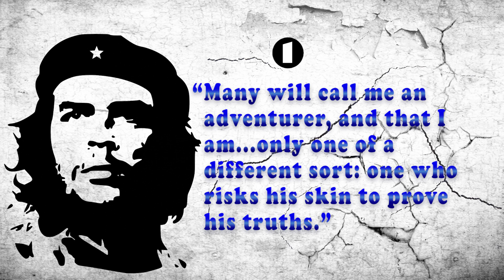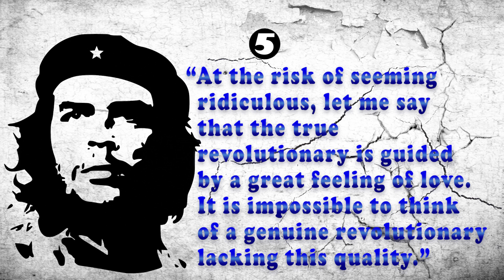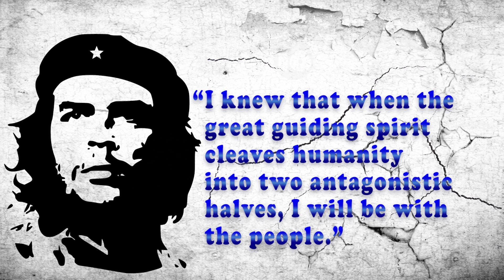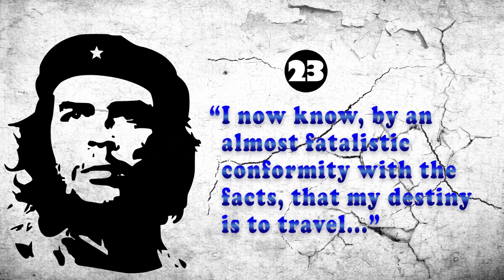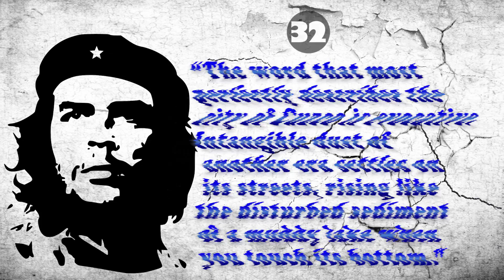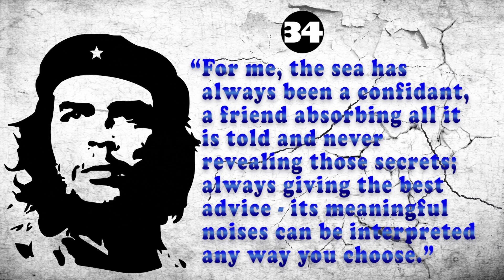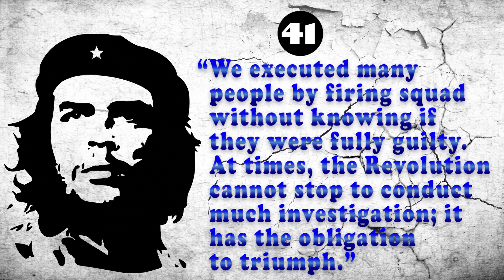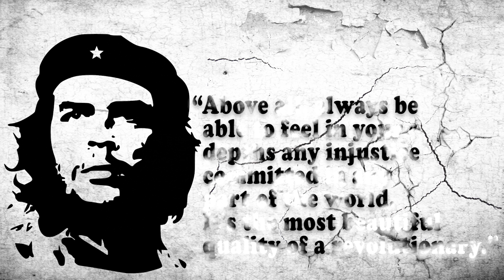Motivational Quotes of Che Guevara || Political Philosophy of Che Guevara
This video is dedicated to famous revolutionist Ernesto Che Guevara. In this video viewer can watch and listen 50 Motivational Quotes told by Che Guevara. These Quotes are life changing quotes. So, when viewer watch and listen these wise ancient quotes, these  Quotes must impact positively on viewers life. Because, these 50 informational quotes are wisdom quotes about life and success. As a young medical student, Guevara traveled throughout South America and was radicalized by the poverty, hunger, and disease he witnessed. Later in Mexico City, Guevara met Raúl and Fidel Castro, joined their 26th of July Movement, and sailed to Cuba aboard the yacht Granma with the intention of overthrowing U.S.-backed Cuban dictator Fulgencio Batista. Guevara soon rose to prominence among the insurgents, was promoted to second-in-command, and played a pivotal role in the two-year guerrilla campaign that deposed the Batista regime. So, when any one watch and listen Che Guevara's quotes, that person can gather knowledge about stoicism philosophy from the quotes of wisdom and knowledge. Through these quotes viewers can sense wise thoughts about life. So, from this stoic quote video, viewers can get wise life lessons and sense amazing wise thoughts. Additionally, Guevara was a prolific writer and diarist, composing a seminal guerrilla warfare manual, along with a best-selling memoir about his youthful continental motorcycle journey. His experiences and studying of Marxism–Leninism led him to posit that the Third World's underdevelopment and dependence was an intrinsic result of imperialism, neocolonialism, and monopoly capitalism, with the only remedies being proletarian internationalism and world revolution. Guevara has evolved into a quintessential icon of various left-wing movements. In contrast, his critics on the political right accuse him of promoting authoritarianism and endorsing violence against his political opponents. Despite disagreements on his legacy, Time magazine named him one of the 100 most influential people of the 20th century, while an Alberto Korda photograph of him, titled Guerrillero Heroico, was cited by the Maryland Institute College of Art as "the most famous photograph in the world". So, These quotes in this video that are really worth listening to the viewers. These quotes that can make you a genius and quotes that will make you stronger. These Famous Quotes are really life changing and stoic quotes to strengthen viewer's character.

motivational quotes channels